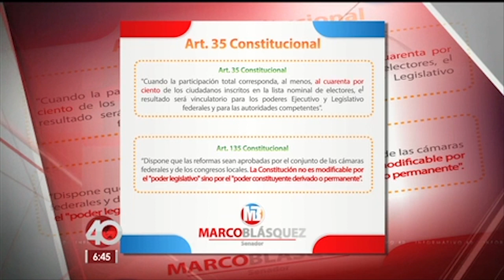Senador Blásquez en Informativo 40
24 Sept 2014.- El Senador Blásquez en su participación semanal con Lilly Tellez en Informativo 40. Canal 40.

Tema: Consultas populares